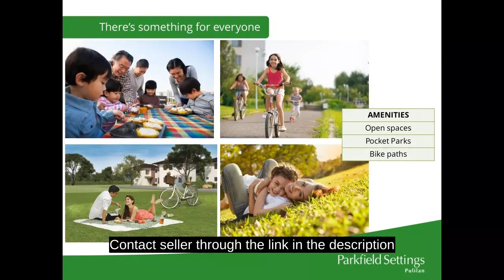137 sqm Residential Lot For Sale in Pulilan Bulacan Parkfield Settings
137 sqm Residential Lot For Sale in Pulilan Bulacan Parkfield Settings